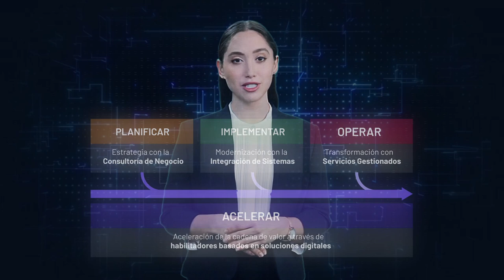Experis, la consultora IT de ManpowerGroup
Experis, líder mundial en proyectos y servicios tecnológicos, única consultora IT dentro de un grupo de talento